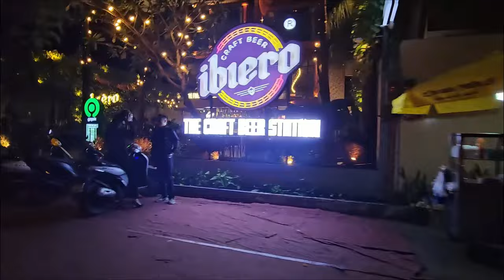Tik Tok Famous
Taking a ride through Ho Chi Minh City, Vietnam, we see famous Asians at the Ho Chi Minh City Film Festival and a super model wanna-be at Ho Chi Minh City Opera House.